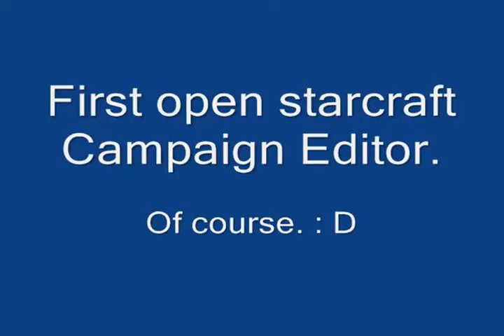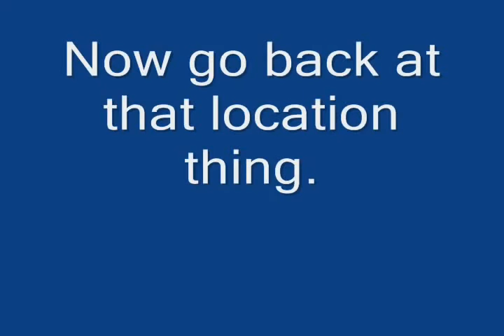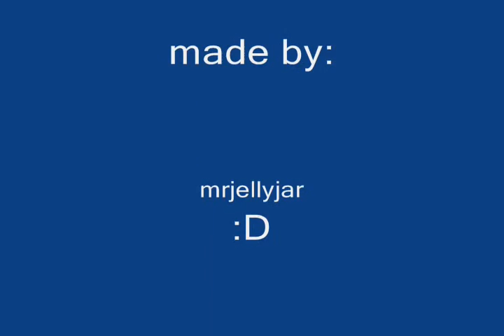Starcraft Campaign Editor: locations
A tutorial how to make locations, and what they do. Locations are just areas to use the triggers.